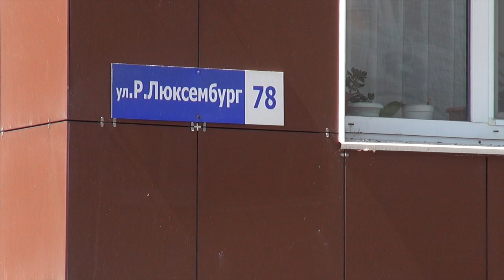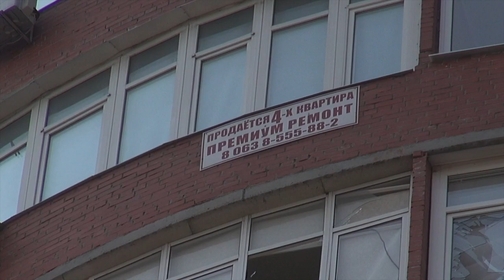Донецк 7 августа 2014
Бомбардировка Донецка, 10:40, ул. Розы Люксембург